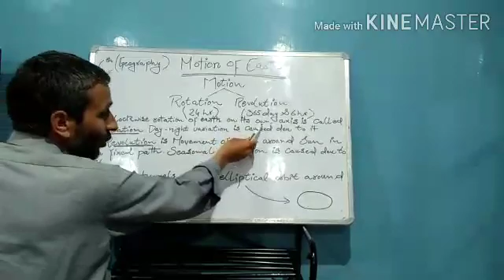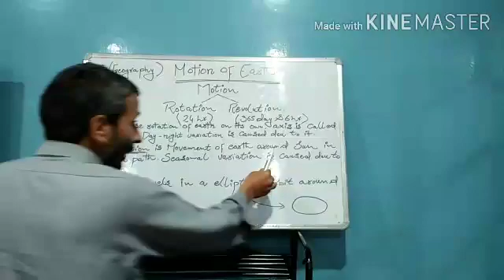6th Geography Topic Motion of Earth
By Mir Aftab Alam Tr UPS Cheyari-Chitterkote